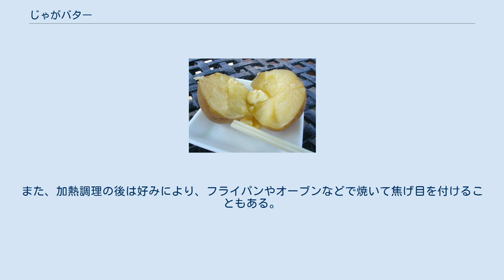じゃがバター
じゃがバター じゃがバター（もしくはじゃがバタ）は、加熱調理したジャガイモにバター（マーガリンで代用されることもある）を添えた料理。
 茹で、焼く、蒸すの加熱調理を施したジャガイモに、バターを添えた簡易な料理。
飲食店によっては、バターの上にパセリが振られていることもある。
 居酒屋や祭の屋台などで供されており、レトルト食品もある。
屋台で売られる場合には、コストの関係からバターの代わりに業務用の缶入りマーガリンが用意され、必要量をジャガイモの上に取るセルフサービスが採られていることもある。
 ジャガイモの一大生産地であり、バターの原料である乳牛の飼育数も豊富な北海道の各家庭では、おかずやおつまみ、おやつとして供される。
付け合せにイカの塩辛・醤油・塩・砂糖などが添えて食される。
居酒屋では、焼いたサケのほぐし身や加熱調理されたトウモロコシなどを一緒に挟み供することもある。
 ジャガイモをよく洗い、竹串が抵抗無く通る程度まで軟らかく加熱調理する。
調理の方法は塩茹で・焼く・蒸すなど、さまざまである。
 加熱したジャガイモに、バターを添える。
 皮は付いたままの場合も、剥く場合もある。
また、加熱調理の後は好みにより、フライパンやオーブンなどで焼いて焦げ目を付けることもある。
他にも電子レンジとラップを用いた方法など、調理方法は多様である。